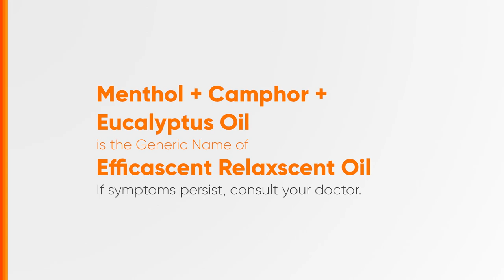Efficascent Relaxscent Oil Radio Ad Q4 2022-2023 45s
This is the Q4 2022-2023 Radio Ad for Efficascent Relaxscent Oil. (45-seconder version)

DRPS Two 4050: Efficascent Relaxscent Oil Radio Ad Q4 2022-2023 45s